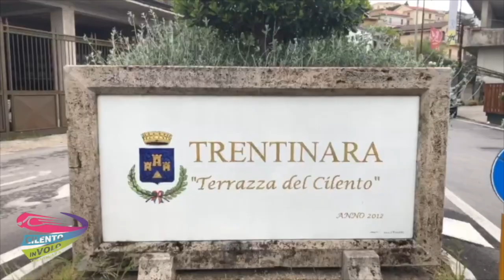29 alessandro 25-09-21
This video is about 29 alessandro 25-09-21